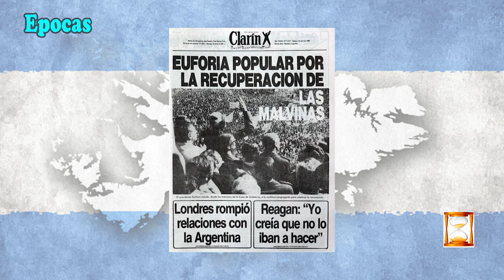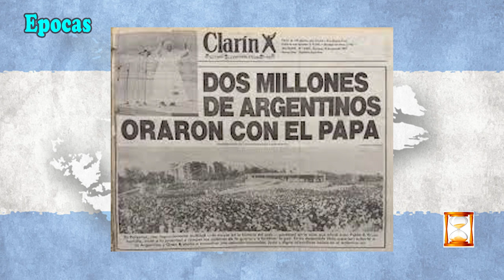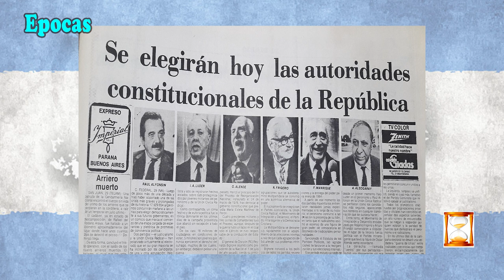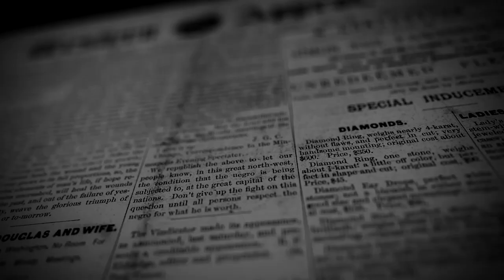EL CONFLICTO DE LAS ISLAS MALVINAS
Programa especial de "Épocas del Mundo", recordando el Conflicto de las Islas Malvinas a 41 años de la gesta histórica, donde las tropas argentinas tuvieron su bautismo de guerra, tanto por mar, aire y tierra con numerosas bajas que defendieron ese territorio hasta las últimas consecuencias.